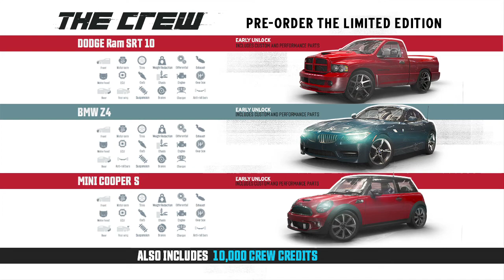THE CREW - Worldwide Gameplay Premiere [PC/PS4/One]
Watch the worldwide gameplay premiere featuring all in-game footage from The Crew, available Holidays 2014.